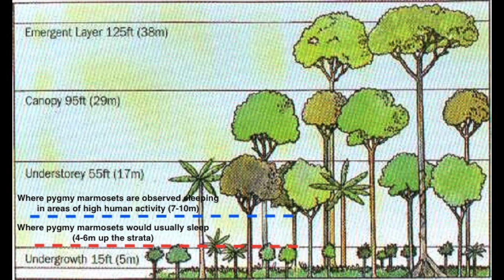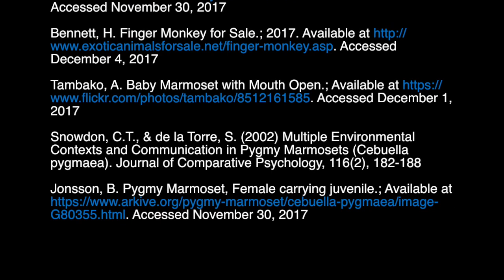Pygmy Marmosets: Neah and Puj the Primate Experts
None of the media in this video is owned by us. All credits and sources are referenced at the end.